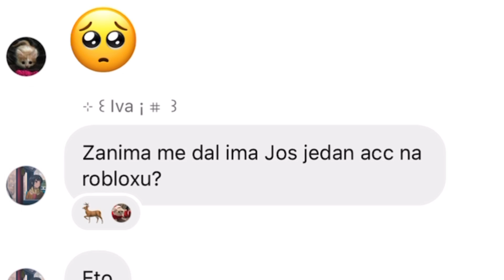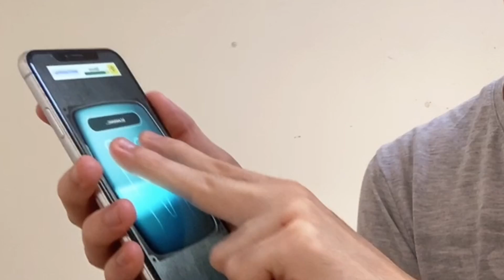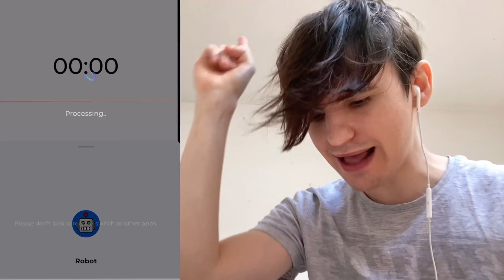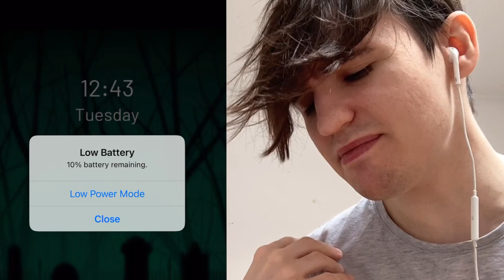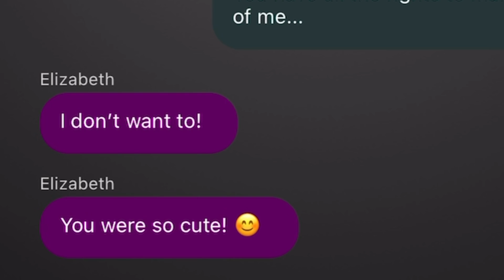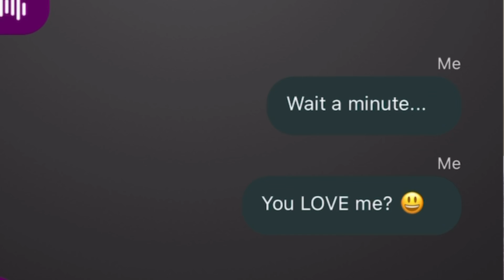PRONAŠAO SAM ČUDNE APLIKACIJE